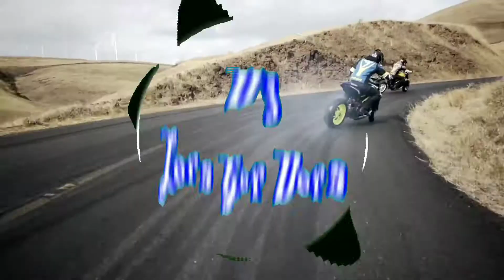Attention remix Dj Ludors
___________________Description____________________

 the bell so that you do not lose any notification